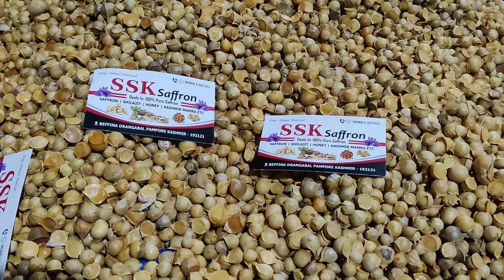snow mountain garlic Kashmiri lusun... contact no.9086120761 dilivery all india